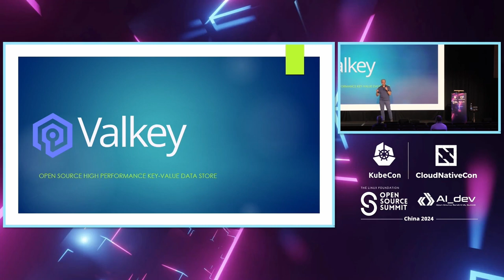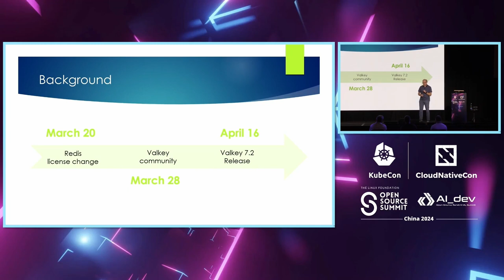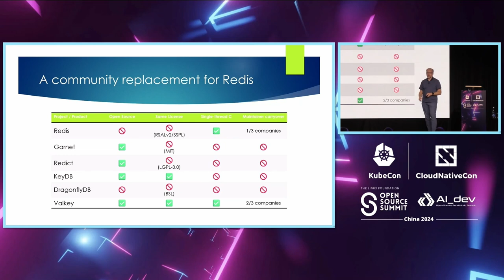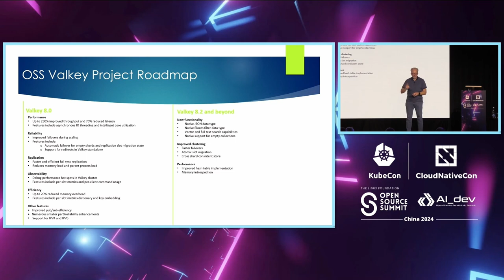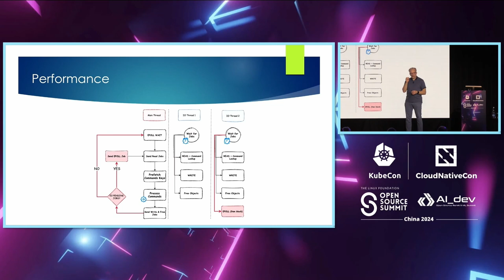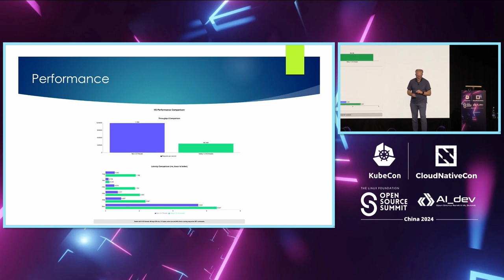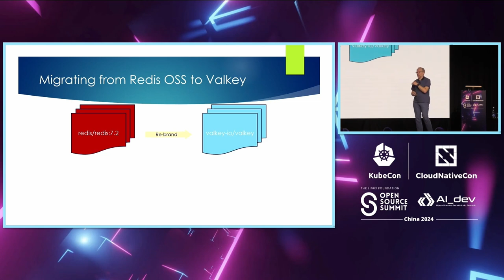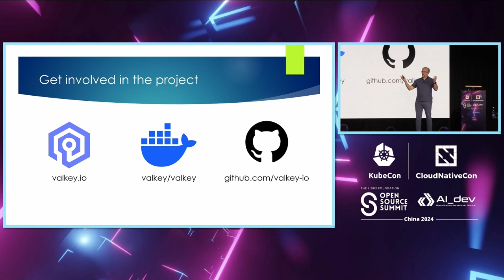Valkey - Overview and Outlook - Dirk Hohndel, Verizon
Dirk will talk about the genesis of Valkey, the state of the project today, the plans for the next major release, and give some insights how easy it is to migrate existing Redis installations to Valkey.